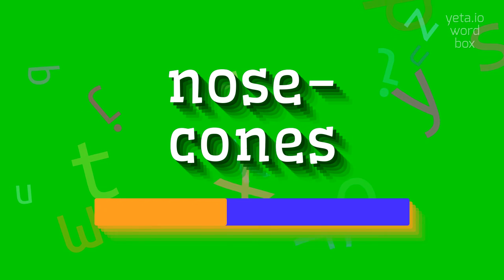How to say "nose-cones"! (High Quality Voices)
Watch in this video how to say and pronounce "nose-cones"!